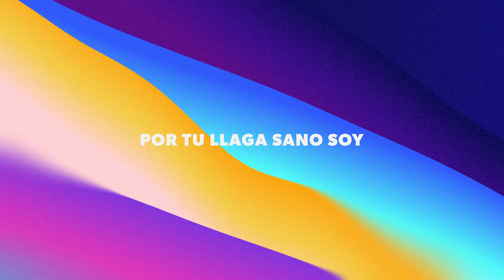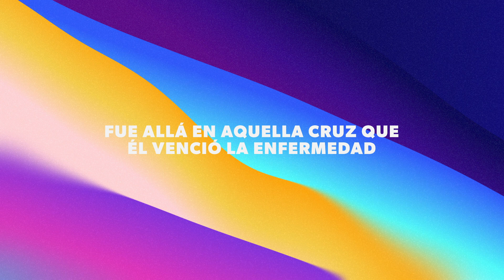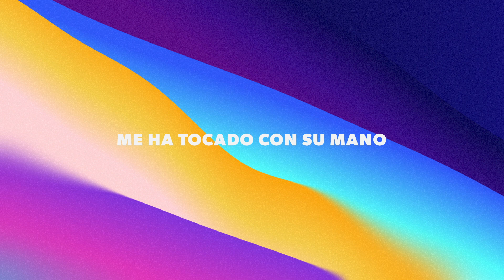SOY SANO | LETRA - ERICSON ALEXANDER MOLANO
No te pierdas de las nuevas canciones que tenemos para ti TODOS LOS MIERCOLES